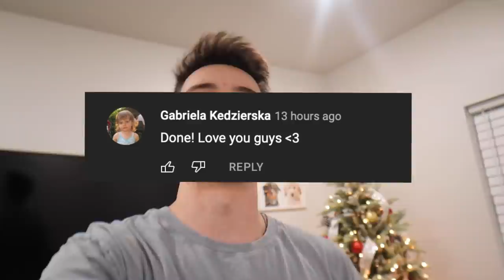Returning All My Wife’s Christmas Presents To See How She Reacts